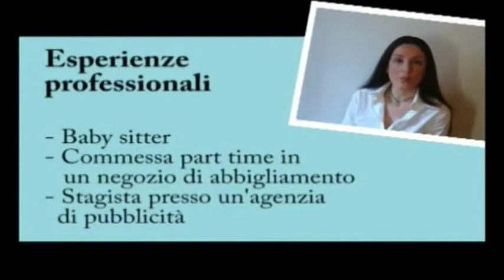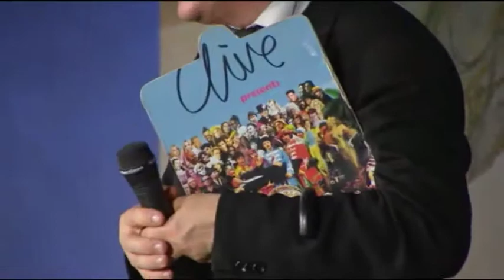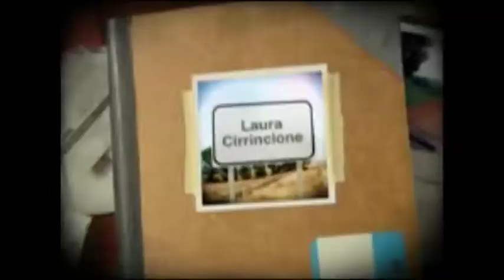Videocurriculum premiazione 2008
La Premiazione 2008